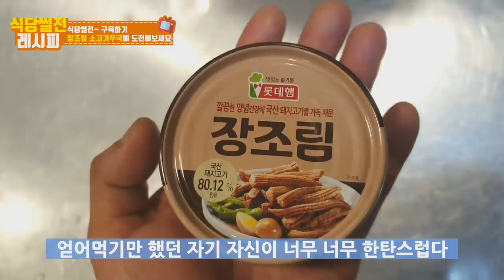소고기무국 자취생 요청 이레시피로 만들면 천상의 맛이 구현됩니다